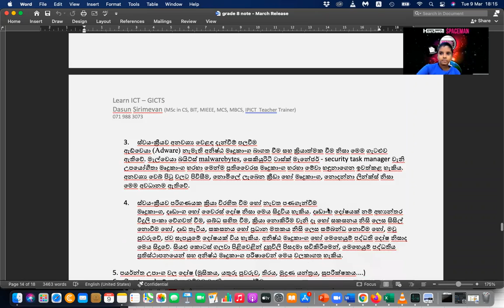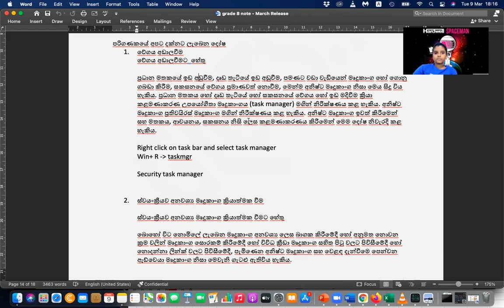Grade 8 Sinhala Medium ICT Day 18 Part 1